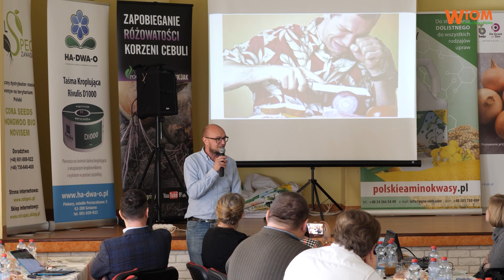Golden Machine od producenta cebuli do producenta maszyn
24 marca 2022 r. odbyło się seminarium cebulowe, organizowanie wspólnie z firmą Greenyard Frozen Poland. Spotkanie odbyło się w sali w Wiejskim Domu Kultury w miejscowości Unisław.